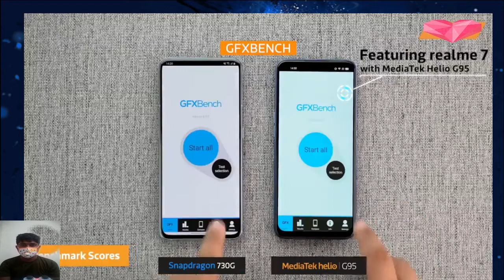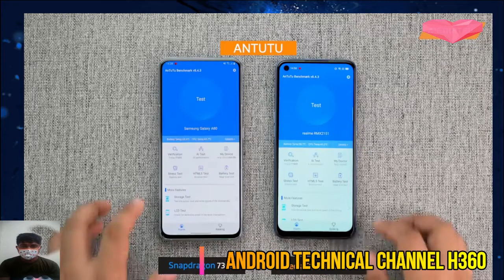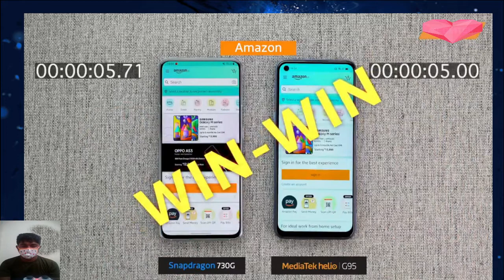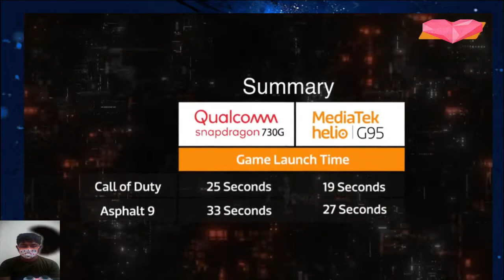MediaTek Helio G95 vs Snapdragon 730G _ Performance Benchmarking Comparison || ATC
MediaTek Helio G95 vs Snapdragon 730G _ Performance Benchmarking Comparison
Media tack vs snapDRAGON

realme 7 is the latest device powered by MediaTek Helio G95, with MediaTek HyperEngine gaming technology.

The performance of MediaTek Helio G95 is up to 5% faster in CPU benchmarks (AnTuTu) and up to 8% faster in GPU benchmarks (Manhattan 3.0) vs. the G90T. Its octa-core CPU features two premium performance Arm Cortex-A76 cores clocked over 2GHz.

This video compares the performance of MediaTek Helio G95 with Qualcomm Snapdragon 730G in various areas such as benchmark scores along with game and APP launch times.

The end-results showcase that MediaTek Helio G95 outperforms its competitor.

# MediaTekHelioG95_vs_QualcommSnapdragon730G_by_ATC
# MediaTekHelioG95_vs_QualcommSnapdragon730G
# MediaTekHelioG95

MediaTek Helio G95 vs Snapdragon 730G | Performance Benchmarking Comparison | benchmark comparison

Friends, Is video me hum compare karenge Mediatek Helio G95 ko Qualcomm Snapdragon 720G se. Dekhte hai kaunsa Processor best hai.

Next , in this channel i am, unbox and review many kind of product such Phone , Drone , Laptop , Power bank and try to guide & suggest you for better thing to buy and start soon giveaway.

 Performance Benchmarking Comparison

Snapdragon720VsMediatekHelioG95 Qualcamm720gVsMediatekHelioG95 MediaTek Helio G95 vs Snapdragon 730G | Performance Benchmarking Comparison

snapdragon 720g vs mediatek helio g95
qualcamm 720g vs mediatek helio g95
helio g95 vs snapdragon 720g
snapdragon 720g vs helio g95
mediatek helio g95 vs qualcamm snapdragon 720g
helio g95 vs sd 720g
sd 720g vs vs helio g95
snapdragon 720g
qualcomm snapdragon 720g vs mediatek helio g95 which is better
true view
g95 vs sd 720g
performance benchmarking comparison
helio g80 vs snapdragon 665